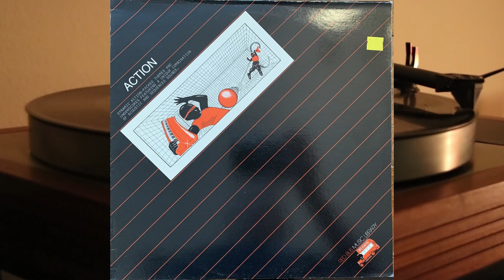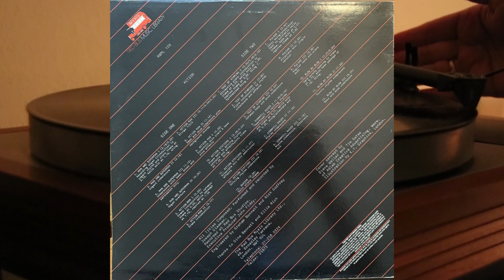Joseph Glasman - Action - vinyl lp album 1984 - Red Bus Music Library - RBML 109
Dynamic action-packed themes and underscores featuring a unique combination of acoustic and sequenced sounds.

Side One

1. Man And Superman I
2. Man And Superman II
3. Man And Superman III
4. Man And Superman IV
5. Action Man I
6. Action Man II
7. Action Man III
8. Action Man IV
9. Action Man V
10. Action Stations I
11. Action Stations II
12. Action Stations III
13. Quasar

Side Two

1. Test Of Stamina I
2. Test Of Stamina II
3. Test Of Stamina III
4. Downhill Racer I
5. Downhill Racer II
6. Downhill Racer III
7. Pulsar I
8. Pulsar II
9. Pulsar III
10. Blow By Blow I
11. Blow By Blow II
12. Blow By Blow III